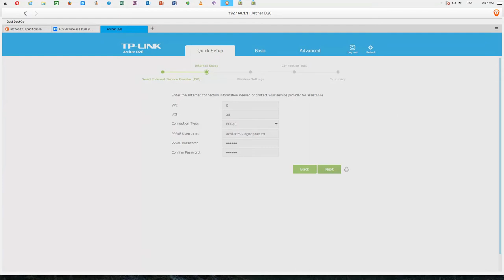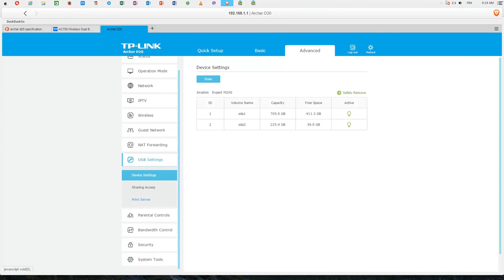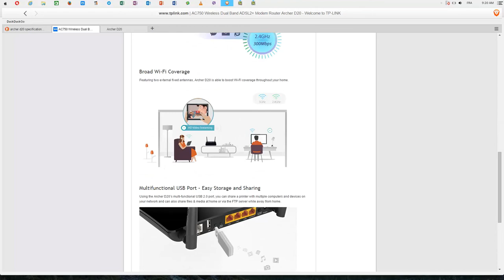Setup TP-Link Archer D20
TP-Link archer d20